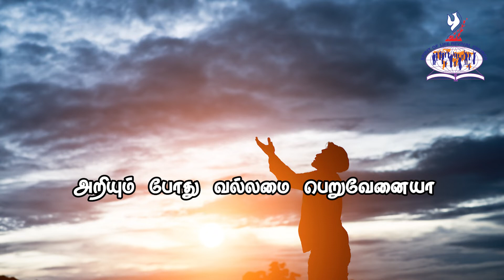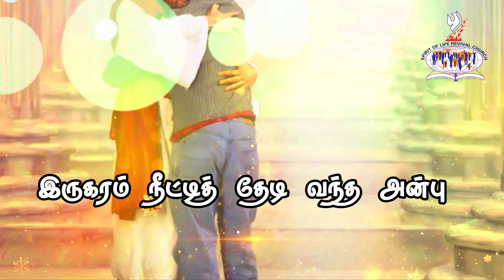இயேசுவே உம் அன்பு மாறாதது ( Lyrical Video Song ) | Lyrics & Tune by : Pastor.F.Rymond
தேவ பாதையில்...உறவாடும் கீதங்கள்...
Lyrics & Tune by : Pastor.F.Rymond
Song : இயேசுவே உம் அன்பு மாறாதது